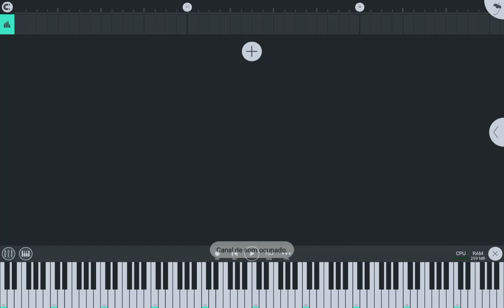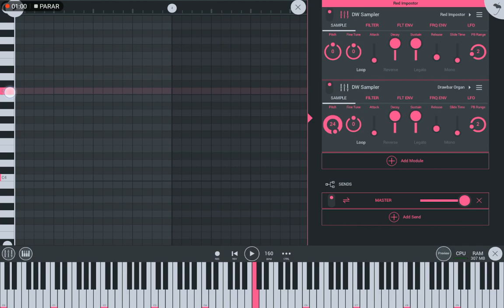how to make pink imposter voice in flm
I'm just warning you, this is not 100% accurate, it's 95% so pls don't get angry at me
Also I lost everything on flm for an unknow reason lmao that's why I only have 5 dwps